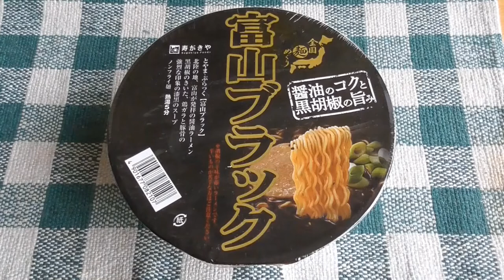富山ブラック カップラーメン試食動画🍜